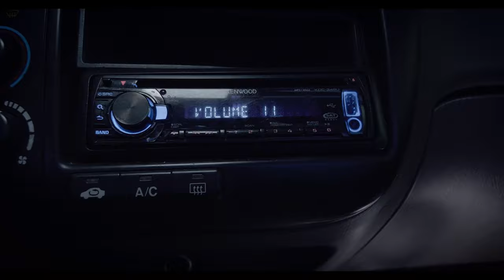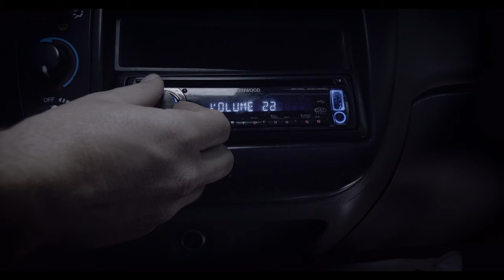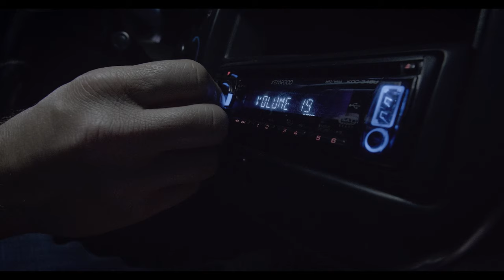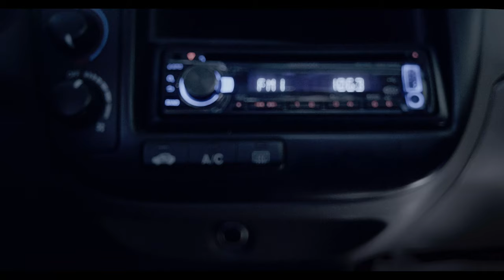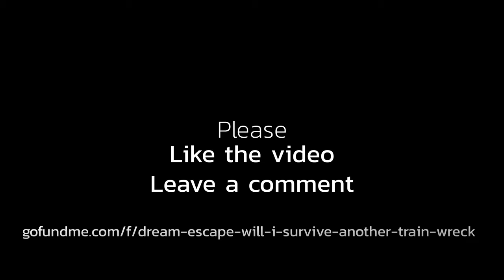Will I Survive Another Train Wreck? - Short Film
Join our hero as he must figure out how to survive while trapped in his own dreams!

This is my first short film and has been a process 8 months in the making. From the beginning of the pandemic, through all of the complications that came about from losing my job, to now- I am so proud to share this film with you.

I did everything myself with a little help from family here and there. This means a lot to me because toward the end of production I began to see that the story arc of the film closely resembles the arc I've been living since the beginning of Covid 19. To me it serves as a reminder that, no matter how hopeless things seem, there is a way out through struggle, determination, and creativity.